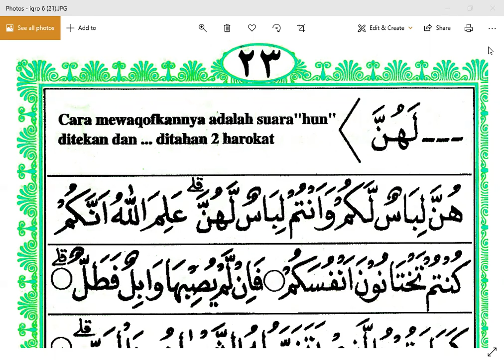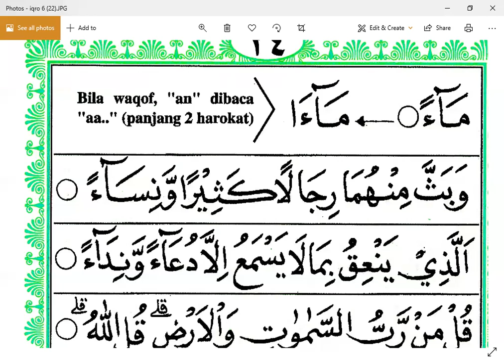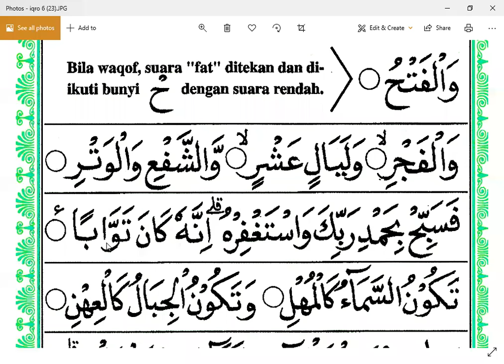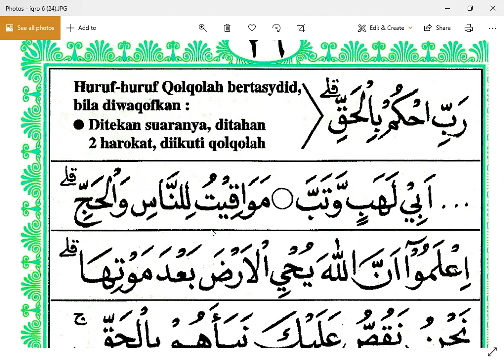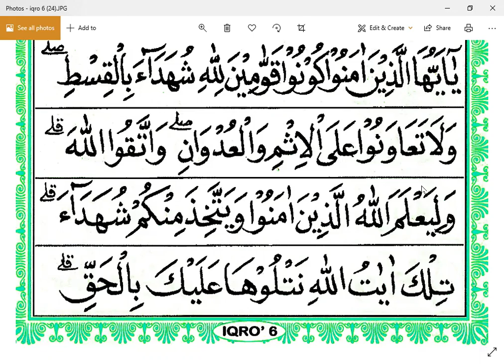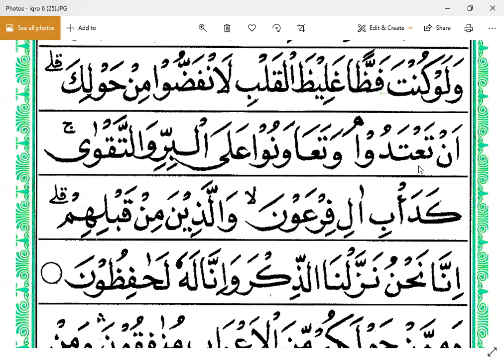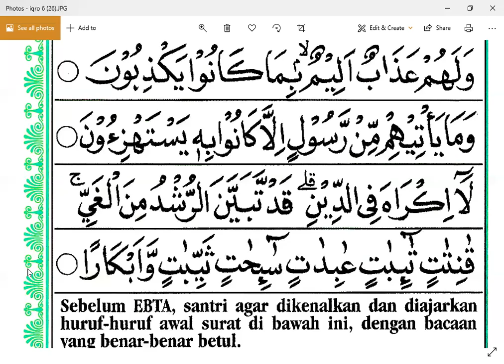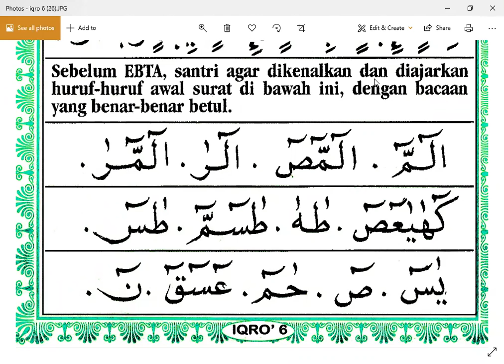IQRO 6 HALAMAN 23 - IBU YULI - CILENGSI - ARIRKM - 0812828781